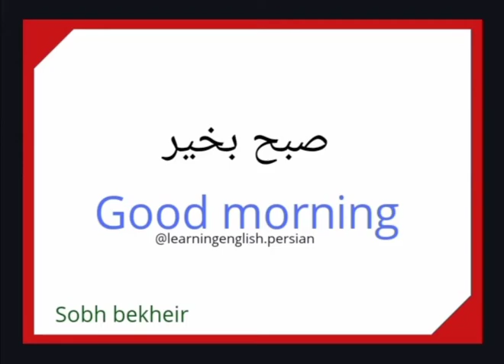Good morning in farsi (persian conversation)